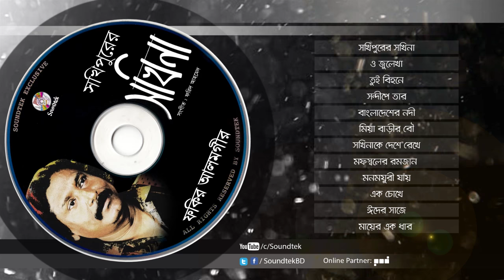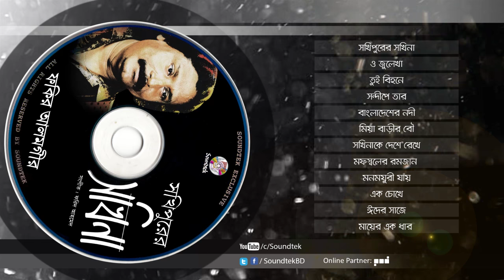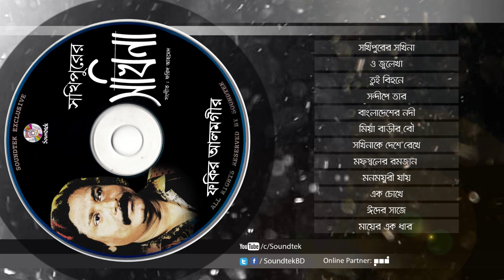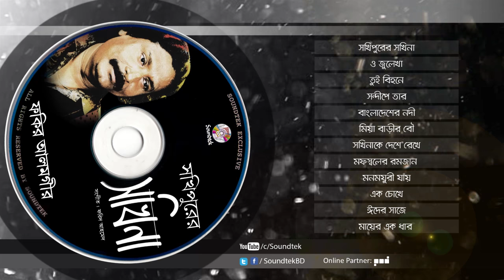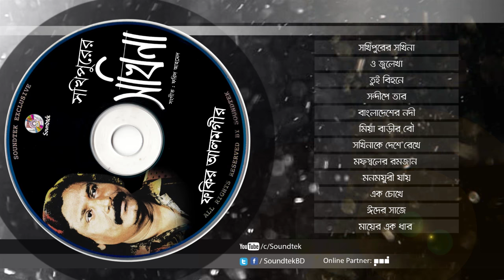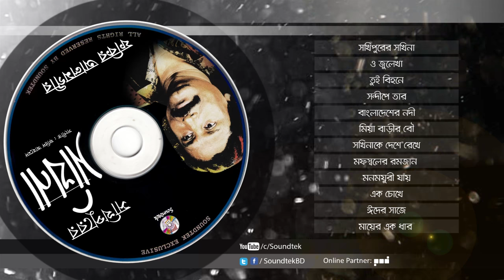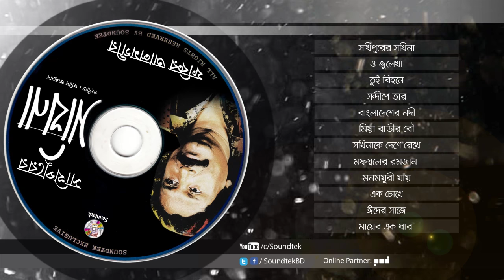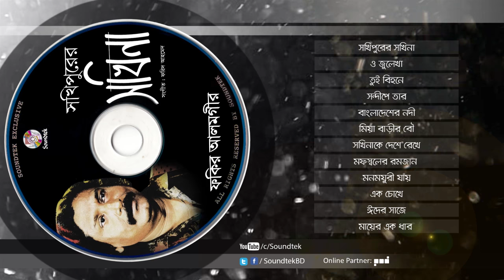Shokhipurer Shokhina | সখিপুরের সখিনা | Fakir Alamgir | Full Audio Song | Soundtek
Album: Shokhipurer Shokhina | সখিপুরের সখিনা
Singer: Fakir Alamgir | ফকির আলমগীর
Lyrics: Delowar Hossain Jahangir, Abdul Hai Al Hadi, Ali Habib, Hiron Begh, Moniruzzaman Monir, Kuti Monsur, Milton Khandaker, Nuruzzaman Sheikh
Tune: Fakir Alamgir, Shahnewaz, Moloy Chaki, Sheikh Sadi Khan, Milton Khandaker, Farid Ahmed, Aminur Rahman Nijhu
Compose: Farid Ahmed
Label: Soundtek

00:00 Shokhipurer Sokhina | সখিপুরের সখিনা
04:33 O Julekha | ও জুলেখ
09:33 Tui Bihone | তুই বিহনে
14:14 Shondipe Taar | সন্দীপে তার
19:05 Bangladesher Nodi | বাংলাদেশের নদী
24:06 Miya Barir Bou | মিয়া বাড়ীর বৌ
28:29 Sokhinake Dekhe Jare | সখিনাকে দেশে রেখে
33:02 Mofossoler Ramjan | মফস্বলের রমজান
37:41 Monmoyuri Jay | মনময়ূরী যায়
41:51 Ek Chokhe | এক চোখে
46:08 Eider Shaje | ঈদের সাজে
50:34 Mayer Ek Dhar | মায়ের এক ধার